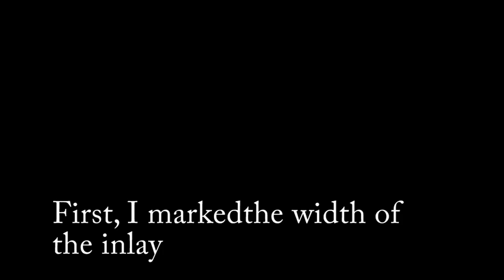Making an Archtop Guitar: Part 9 - Inlays and fretting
In this video, I show how I made the custom fret markers for the archtop and also how I fret the instrument.

Socials